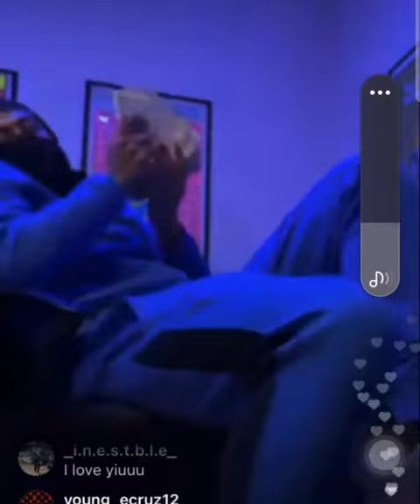Luh Kel previews an unreleased song on IG Live❤🔥